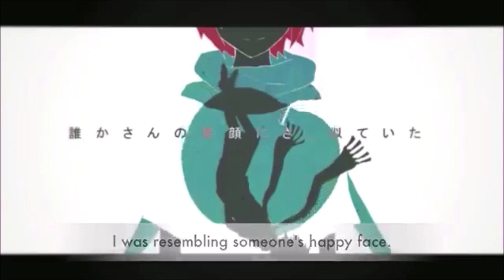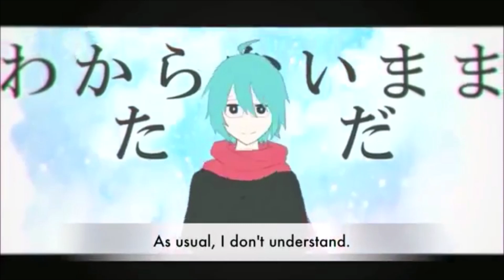【Meika Hime】A Person Who Sings a Song【Vocaloid5カバー】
I didn't think I would like Hime this much but I absolutely adore Hime and Mikoto. Hime is like exactly what I wanted out of a cute soft vocal

Now I am gonna have to sell an arm and a leg to get them (like every vocaloid purchase)

Vocals: Meika Hime V5 trial

Original:
Powapowa-P (music, lyrics, illust)

Movie/Art:
Miyuuki Koma